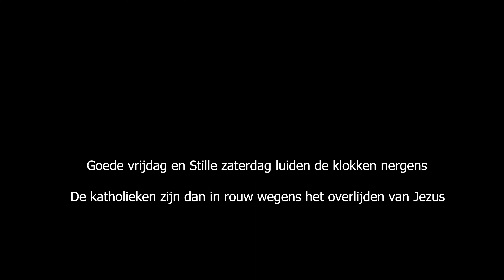De kleppers met Pasen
Oud gebruik in Peer